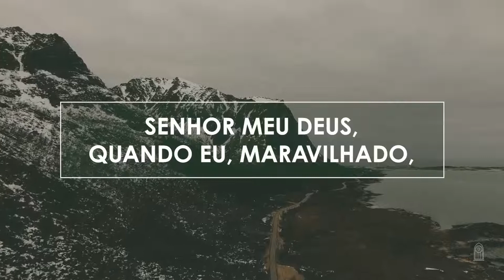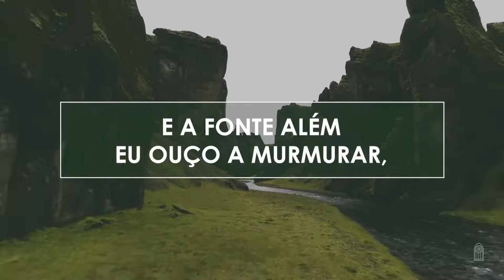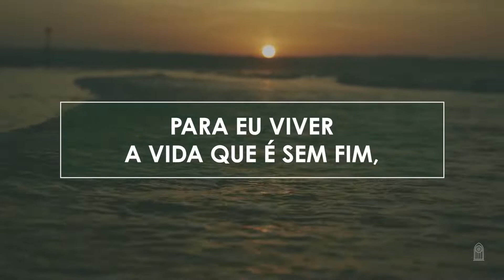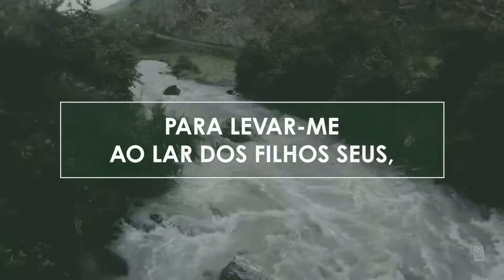62 • Quão Grande És Tu_ Novo HASD